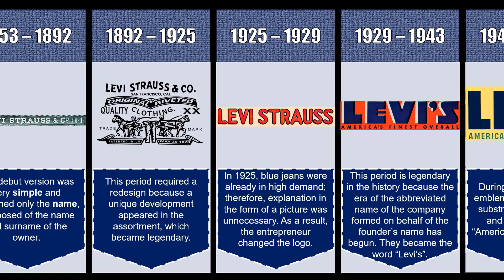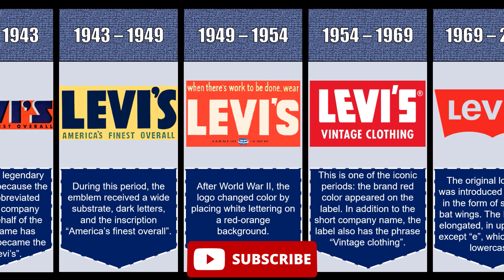LOGO EVOLUTION LEVI'S || All Levis Emblems in History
Every day we publish new videos about the most interesting world facts. If you like to stick to videos or show off in front of your friends, or maybe you need this info for school or student research - welcome!

Write in the comments new ideas for videos - let's create the most content-rich channel together.